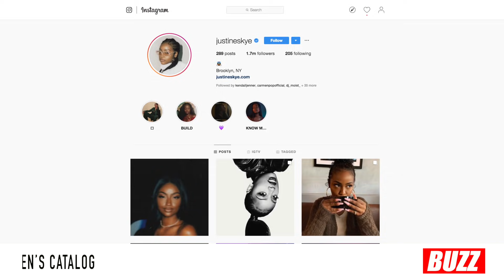JUSTINE SKYE at the Aéropostale® Beach House with Repreve